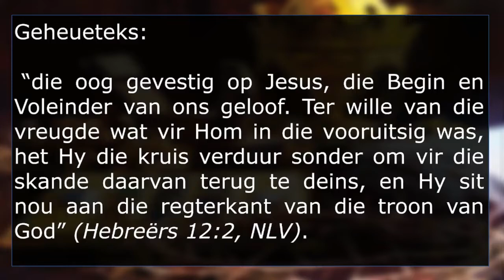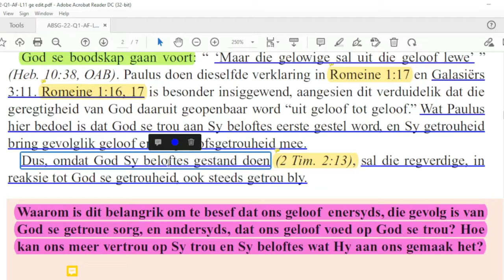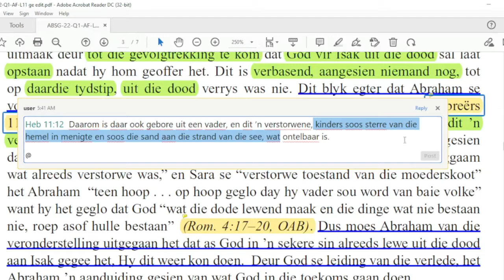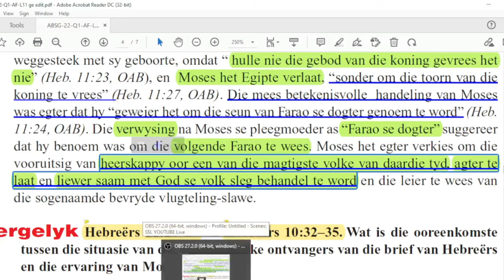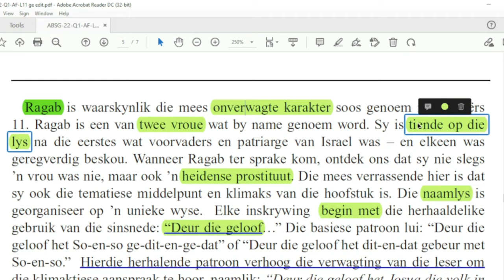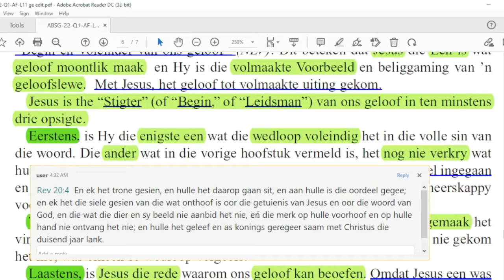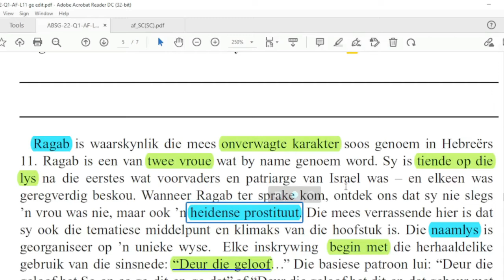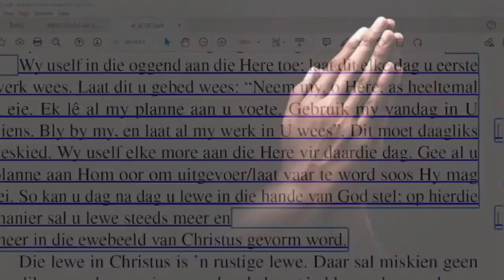Les 11 – Jesus, die Begin en Voleinder van ons geloof.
5 tot 11 Maart 2021.

Aanbieder:
David Kühn